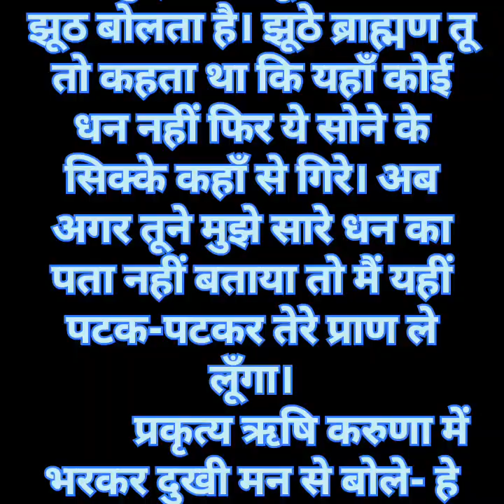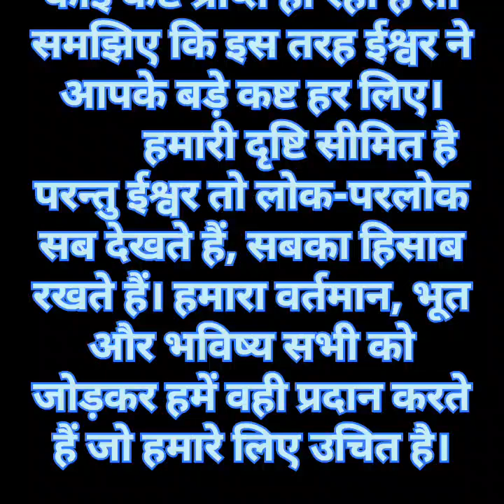कर्म से बदल जाते हैं भाग्य" सभी बच्चे इस कहानी को पड़ेंगे और पढ़ने का अभ्यास करेंगे